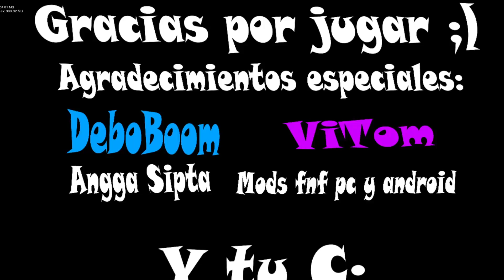🍄 ZAGRAŁEM W SQUID GAME W FRIDAY NIGHT FUNKIN'! - SQUID GAME FULL WEEK [HARD] - FNF MODS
🍄 POMÓŻ MI DOBIĆ 60.000K SUBÓW

🍄 Muzyczne gierki to jest to! Piszcie w komentarzach czy film się Wam spodobał i czy chcecie więcej!